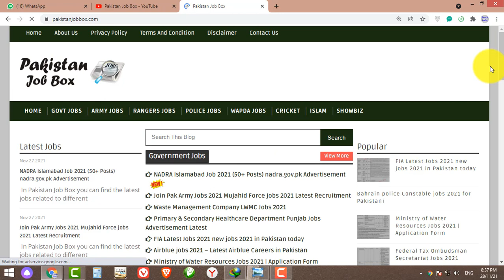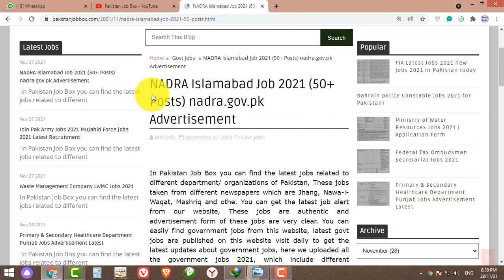Latest Jobs in Pakistan 2021 | Nadra Jobs 2021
Latest Jobs in Pakistan 2021 | 27 November 2021 Jobs
nadra
nims nadra
nadra verification
nadra marriage certificate
nadra nims